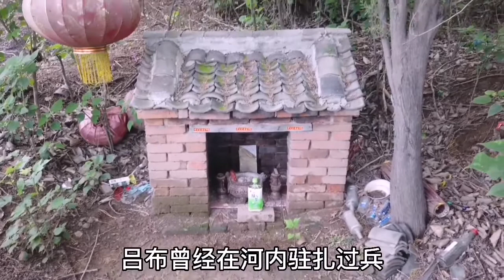三国名将吕布葬在修武，没有貂蝉没有赤兔马，只有一堆空白酒瓶！